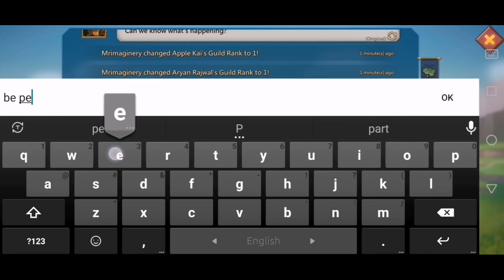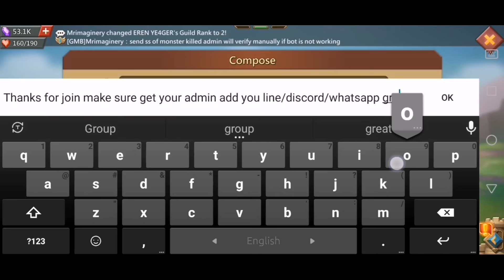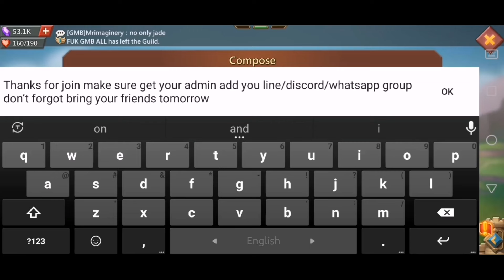GMB Gang Bang Monsters Hunt Bus 16 April 2024 || Lords Mobile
Line: mdlipu21

please watch full if you enjoy it support me more for future contents.

thanks for stopped by.